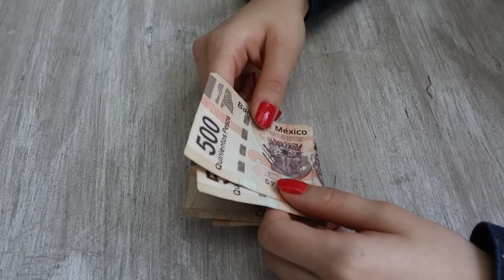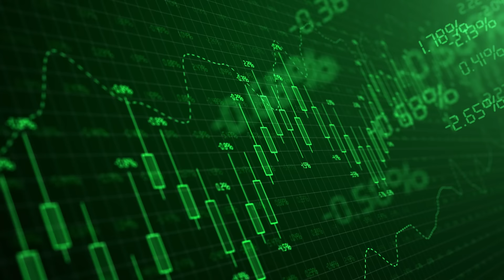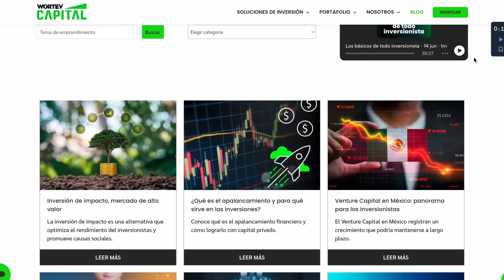Inversión para principiantes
¿Quieres adentrarte en el fascinante mundo de la inversión, pero no sabes por dónde empezar? ¡No te preocupes más! Estás en el lugar adecuado.

En este video, te guiaremos paso a paso para que puedas empezar a invertir si eres principiante.
Aquí encontrarás información clara sobre rendimientos, plazos de inversión y alternativas para invertir.

00:00 Inversión para principiantes
00:11 ¿Por qué es importante invertir?
00:49 ¿Cómo pueden beneficiarte las inversiones?
01:08 ¿Qué son los rendimientos?
01:35 ¿Cómo sé en qué invertir?
02:07 ¿Cómo puedo proteger mi dinero?